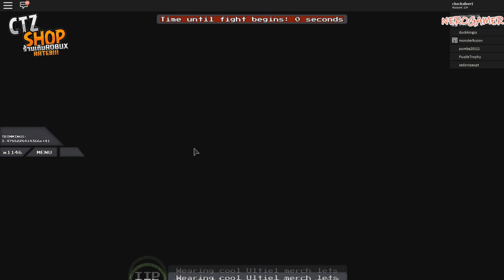Roblox MOW MY LAWN 2 | เจอเจ้าของแมพตัดหญ้าฆ่าปีศาจ และราชาตะขาบ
สวัสดีวันเด็กครับ
⭐️   ---ร้านขาย ROBUX เรท 9 ขั้นต่ำ 180 บาท---   ⭐️

✅ Even โค๊ดวันเด็ก ซื้อRB บอก CODE : NEROGAMER ลดเหลือ 150 บาท ทันที

✅ ห้อง Discord ไว้พูดคุยครอบครัว nerogamer =

► True Wallet (เด่งจอสตีม ได้ทั้งบัตร และ wallet) = (พี่ได้รับเงินหัก 30 %)

**► True wallet = 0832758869 (แนะนำอันนี้ถ้าจะช่วยค่าเน๊ตนะครับ พี่จะไม่โดนหัก 30%)